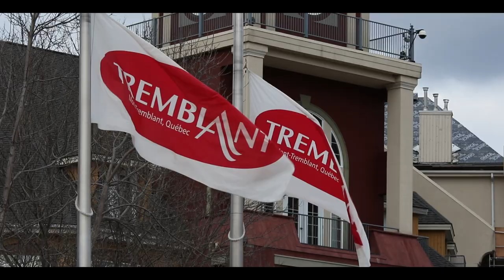''For Bruno'' Official Movie